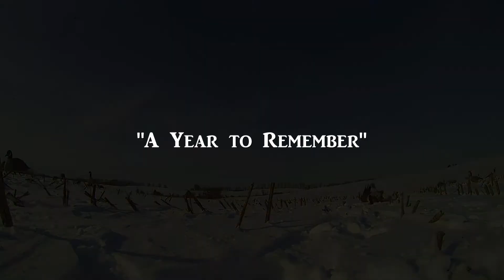Cast & Blast Outdoors 2013-2014 Goose Hunting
Watch all the highlights of our 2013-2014 Goose Season.